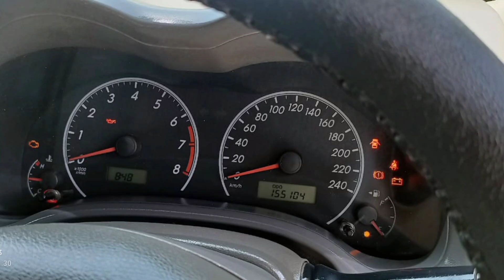Xli 2010 Genuine For Sale | Family Used Lhr No Xli 2010 | Dogar Motors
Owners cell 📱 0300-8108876